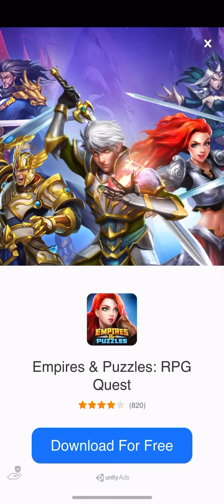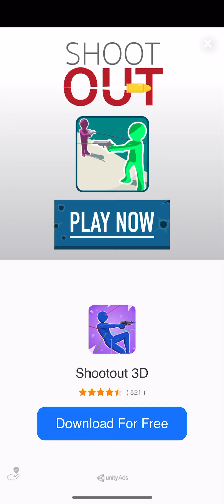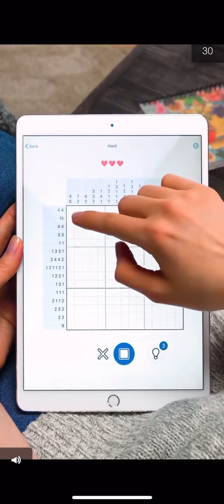BLOOP ISLANDS- iOS- FIRST GAMEPLAY- iPhone X